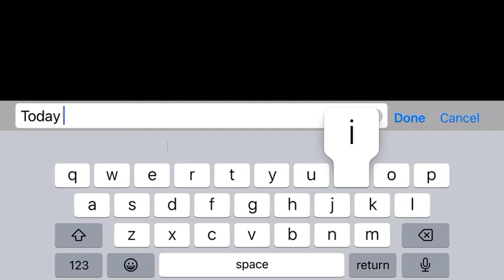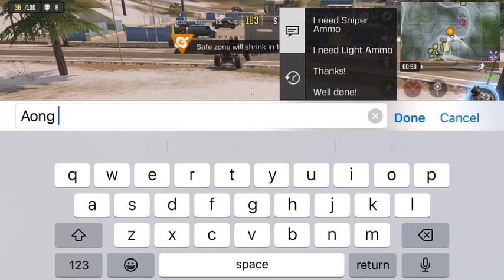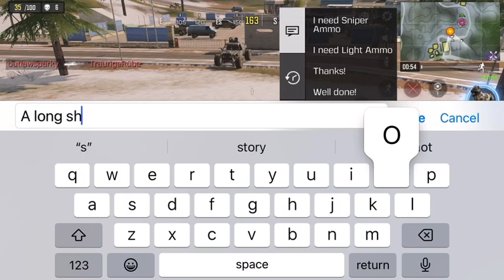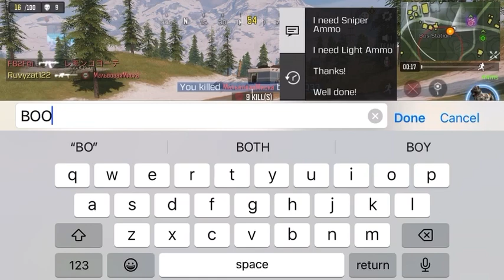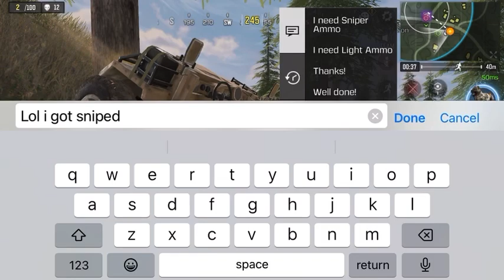Call of duty mobile battle royal